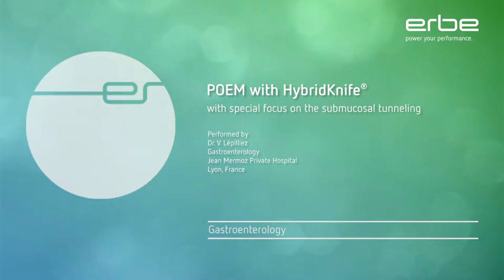POEM (submucosal tunneling) with HybridKnife®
HybridKnife from Erbe optimizes Peroral Endoscopic Myotomy (POEM).
The multifunctional HybridKnife instrument not only supports
the POEM procedure, it also simplifies the relevant steps, especially the creation of a submucosal tunnel.
Waterjet elevation establishes a protective layer towards the mucosa prior to electrosurgical dissection.

Important information

We have prepared this document with care. Nonetheless, we cannot completely rule out errors in this document.

The information, recommendations and other data (“Information“) contained in this document reflect our state of knowledge and the state of science and technology at the time of preparing the document. The information is of a general nature, non-binding and serves solely for general information purposes and does not represent instructions for use or notes on application.

The information and recommendations contained in this document do not constitute any legal obligations by Erbe Elektromedizin GmbH as well as their associated companies (“Erbe″) or any other claims against Erbe. The information does not represent a guarantee or other quality statement,
these require the express contractual arrangement with Erbe in individual cases.

Erbe shall not be liable for any type of damage resulting from following information given in this document, regardless of the legal reason for liability.

Every user of an Erbe product is responsible for checking the respective Erbe product for its properties as well as the suitability for the intended type of application or intended purpose in advance. The suitable type of application of the respective Erbe product is given by the user manual and the notes on use for the corresponding Erbe product. The user is obliged to check whether the existing user manual and the notes on use correspond with the status for the specific Erbe product. The devices may only be used according to the user manual and the notes on use.

The information on setting values, application sites, duration of application and the use of the respective Erbe product is based on the clinical experience of physicians independent from Erbe. They represent guidelines which need to be checked by the user for their suitability for the actual
planned application. Depending on the circumstances of an actual application case, it may be necessary to deviate from the information provided.
The user has to check this on his/her own responsibility in each case when using an Erbe product. We wish to point out that science and technology is constantly subject to new developments arising from research and clinical experience. For this reason it may be necessary for the user to deviate
from the information provided in this document.

This document contains information about Erbe products which may possibly not be approved in a specific country. The user of the respective Erbe product is obliged to inform him/herself whether the Erbe product he/she is using is legally approved in his/her country and/or if legal requirements
or restrictions for use possibly exist and to which extent.

This document is not intended for users in the USA.